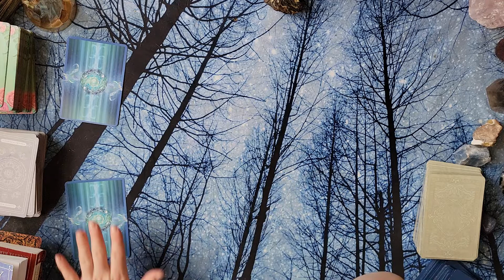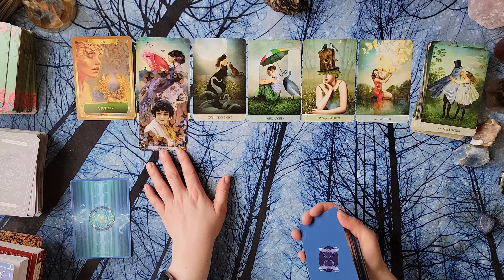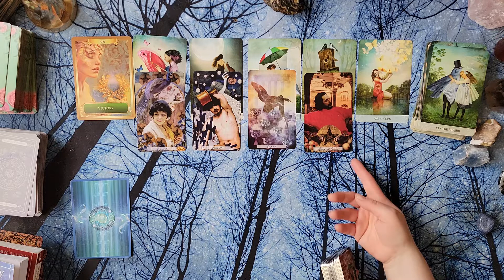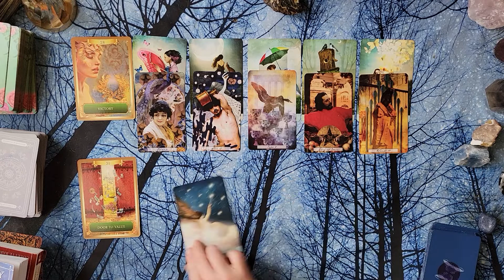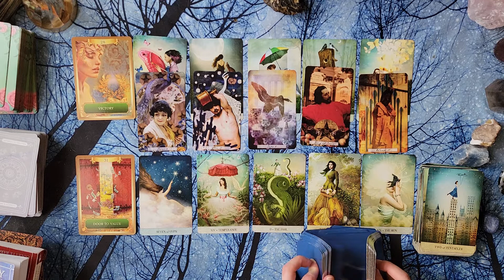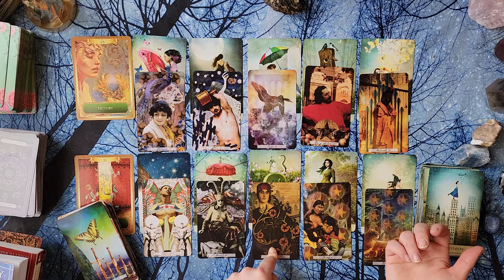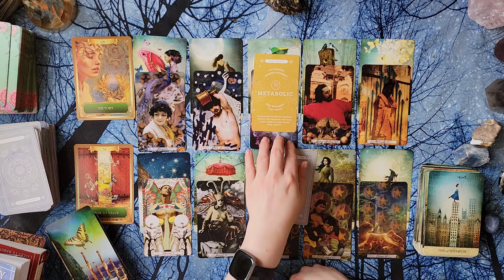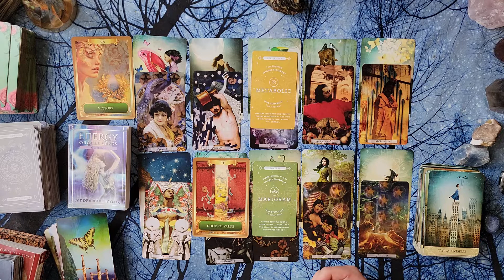VIRGO ♍ "CHA-CHING VIRGO! 🤑 A DOOR TO INCREDIBLE ABUNDANCE! " [PRESENT & FUTURE] TAROT READING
General TAROT CARD reading for the VIRGO collective, may be for Sun, Moon, Rising, Venus or any other significant VIRGO Placement. Cross-watchers Welcome! Looking what at the VIRGO collective may be experiencing and the energy they're moving towards. Timeless reading, whenever you find it, if it's your story, then it doesn't matter when it was posted. Big hugs!

DO YOU HAVE A PISCES PLACEMENT IN YOUR CHART? WANNA CHECK IN ON A PISCES? CHECK OUT DAILY PISCES CONTENT ON MY FIRST CHANNEL, ROGUE PISCES TAROT!

💕Anything that is sent will be treasured invested back into the channel!
I thank you all for your kindness and generosity and wish you nothing but the best 💕